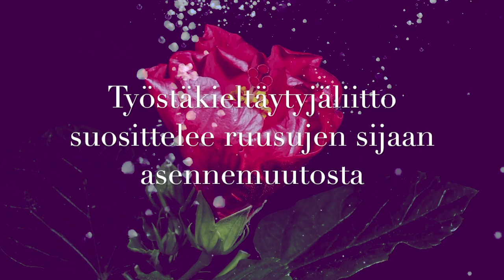Perhevapaa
Työstäkieltäytyjäliiton perhevapaamalli.
Uskalla vaatia enemmän!